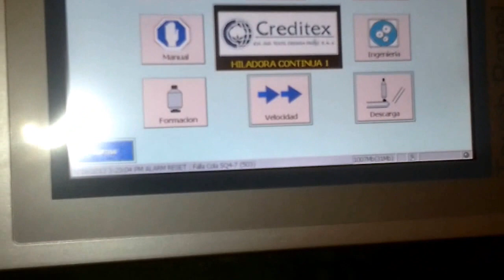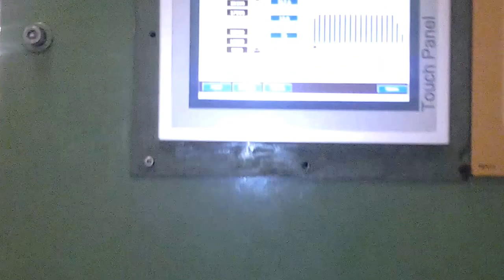Automatización de Hiladora Marzoli NFS4 con PLC 200V de VIPA (Video Hiladora)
La Hiladora continua NSF4 MARZOLI contaba con un PLC Mars Microset (ya no existe el fabricante) y Panel de Operador Marzoli.  El PLC estaba averiado y no se conseguía repuestos. La lógica secuencial del proceso de hilado y del Pantografo fueron implementadas en el PLC 200V de VIPA (Alemania). El operador monitorea y controla la operación de la máquina desde un Panel Táctil TP607LC de VIPA.
Resumen de Funcionamiento:
La hiladora continua (Trócil)  Marzoli NFS4 dispone de 1080 canillas dispuestas a ambos lados de la máquina. Permite la transformación de las fibras de Pabilo (Mecha) en hilado, mediante sucesivos estiramientos y torsiones. Al  estirar, torcer y enrollar en una sola operación se producen hilos de diferentes calibres llamados títulos.
Los carretes de pabilo se colocan en soportes individuales en la parte superior y de ambos lados de la máquina. Este pabilo pasa por una varilla tensora hasta llegar a una boquilla que lo conduce al tren de estiraje donde se consigue la reducción del diámetro de fibras hasta el punto deseado. Este hilado luego es obligado a girar sobre su propio eje para proporcionarle la torsión necesaria. El giro es provocado por las revoluciones de cada huso con ayuda de un cursor (viajero) que gira alrededor de los anillos y que a su vez cumple con la función de enrollar el hilado en las canillas receptoras.
Las canillas vacias son transportadas a la máquina de hilar por el Pantografo (soporte mecánico-neumático con movimientos arriba-abajo-entrar-salir). Asimismo, el Pantografo retira las canillas llenas a la zona de salida para ser transportados a la máquina Conera.